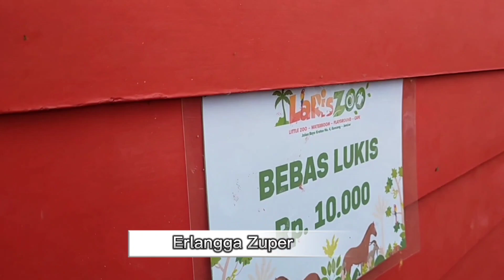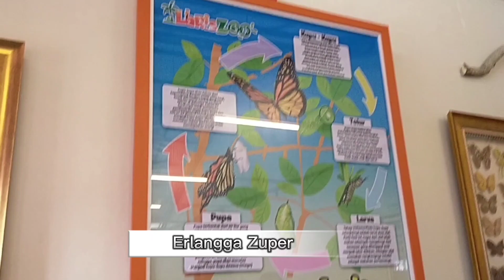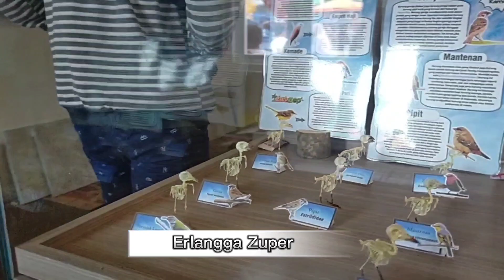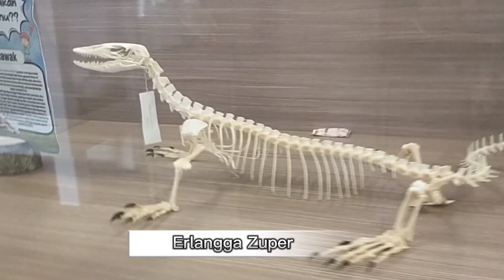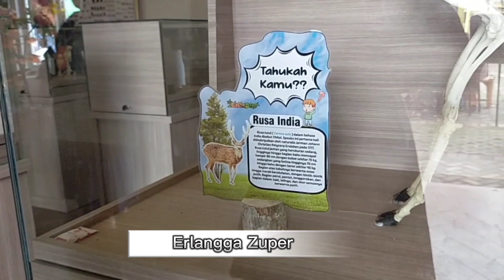(Part 2) LARISZOO WATERPARK di KENCONG JEMBER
Lariszoo waterpark kencong jember